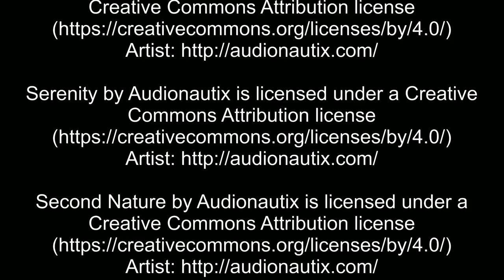Rella and Roy Chestnuts Story Part 1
We made a small documentary of our parents telling us stories that we want to cherish for futures to come so the grand kids and their kids can hear the stories from Mom and Dads own words.